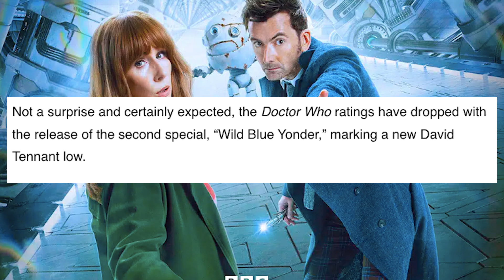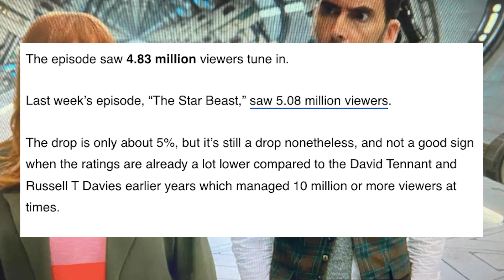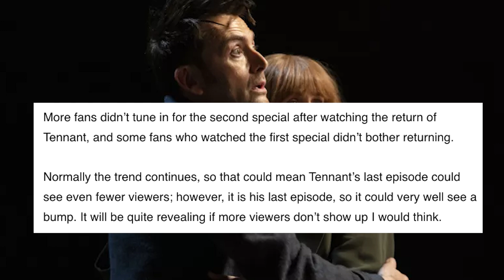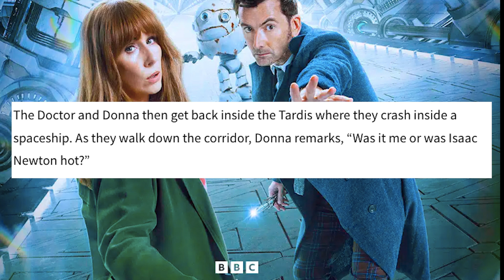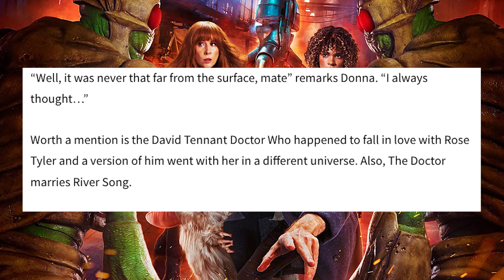Dr. Who LOSING FANS, Ratings Going Down Despite the Return of David Tenant!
It looks like fans are not returning for David Tenant's Dr. Who, ratings keeps going down. Check the video and share your comments below

Thanks to Jason Salow and John Barrett for being a member.